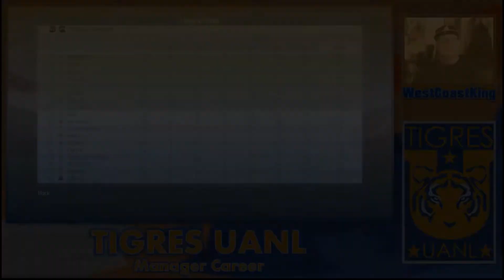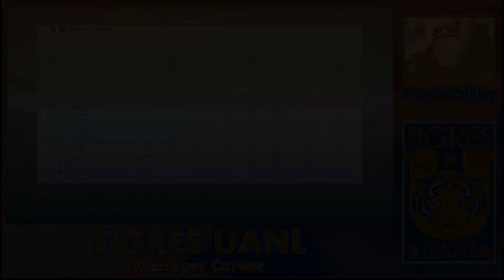FIFA 16 | Tigres Career Mode #13 - ZARDES IS BACK!!!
S1 Ep13
FIFA 16 Career Mode series in Liga MX with Tigres UANL!!!